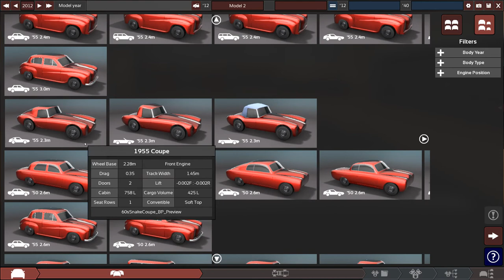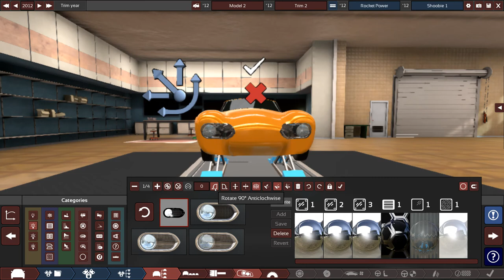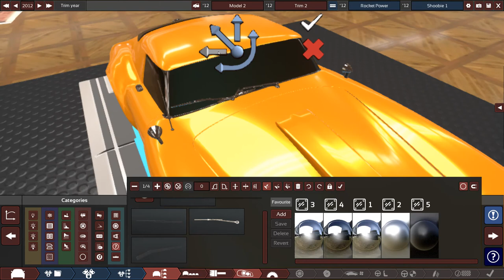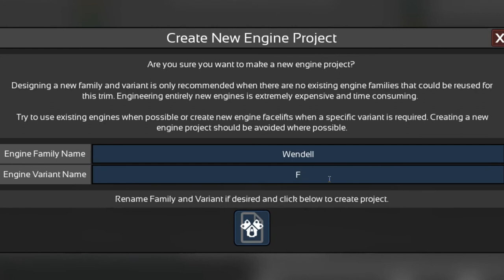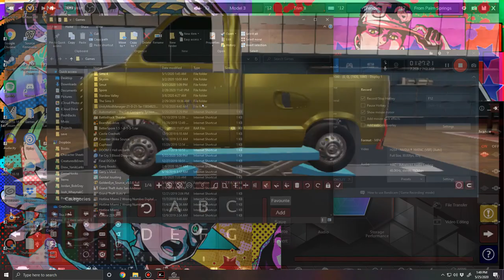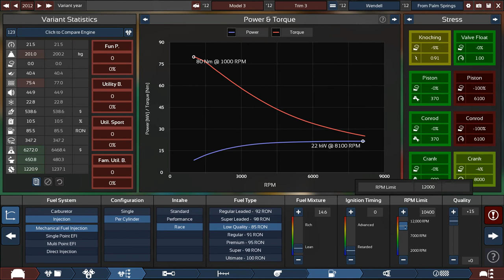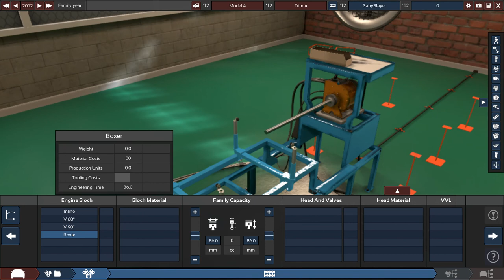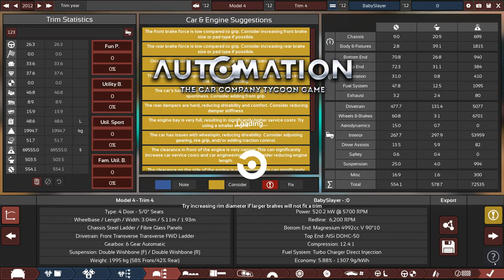The Widow, The Wendell, and The Woogie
We decide to try our hands at designing some truly useless vehicles in Automation, then we take it a step further and port them into BeamNG.drive to test! This is the first in what we intend to be a series of silly and interesting videos where  we design neck-snappingly terrible cars.